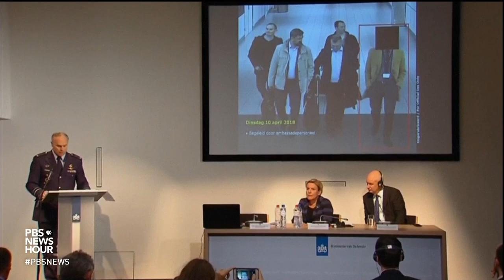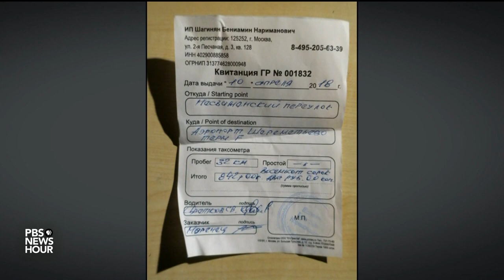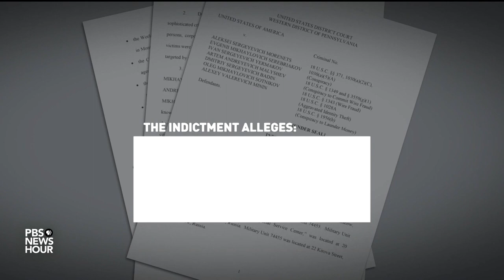Russian government accused of hacking agencies investigating its alleged crimes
American and Dutch officials on Thursday accused the Russian government of a widespread series of computer attacks. In the Netherlands, four Russian agents tried to hack into computers at the Organization for the Prohibition of Chemical Weapons. Meanwhile, the U.S. Department of Justice indicted seven men who tried to disrupt the investigation into alleged Russian doping. William Brangham reports.